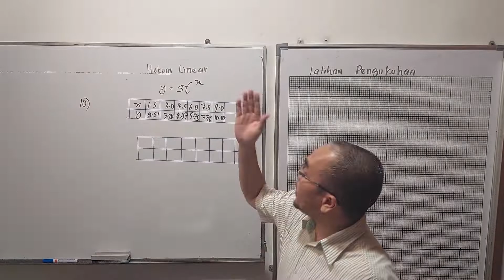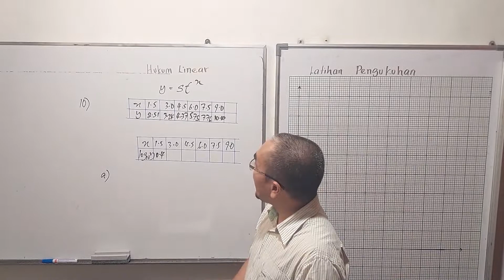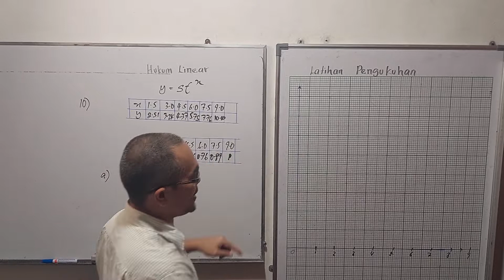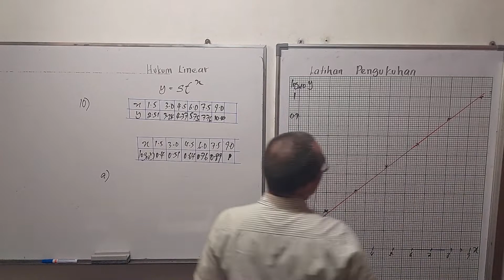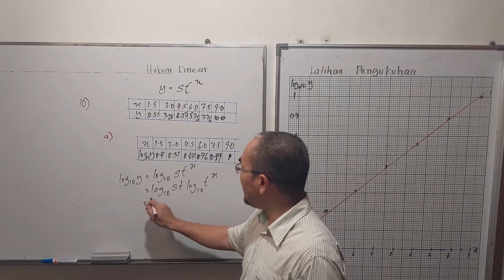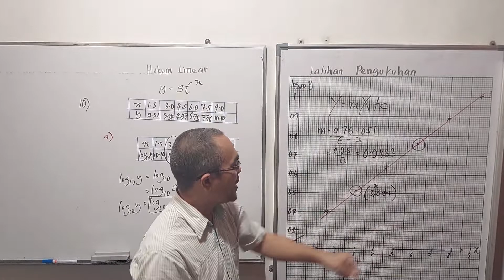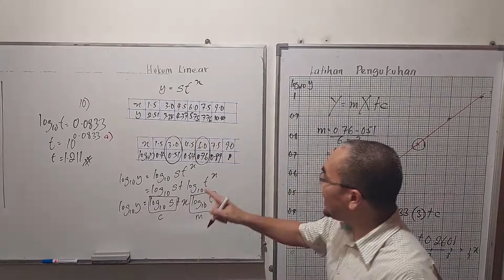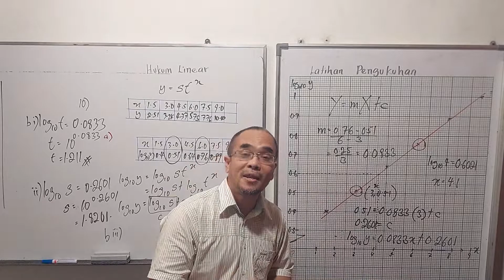Latihan Pengukuhan bab 6 Hukum Linear No 10 : Melukis / Persamaan garis lurus penyuaian terbaik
Soalan ini didapati daripada buku teks Matematik Tambahan Tingkatan 4 tahun 2020, bab 6 ( Hukum Linear  ),  latihan pengukuhan bab 6 soalan nombor 10

The question is from Additional Mathematics Form 4 Textbook year 2020, chapter 6 ( Linear Law ), mastery practice chapter 6 question  10

Bagaimana melukis, membentuk persamaan dan mentafsir maklumat garis lurus penyuaian terbaik?